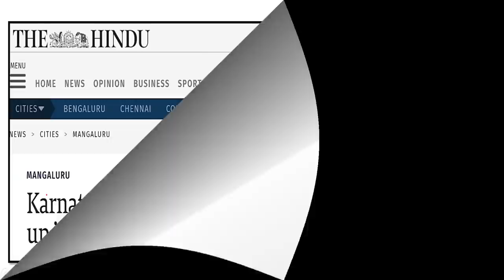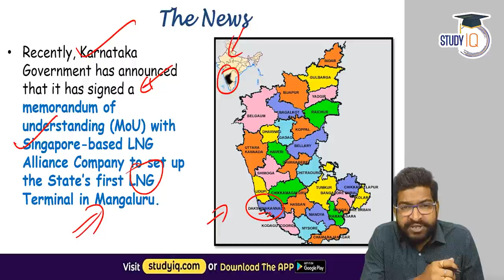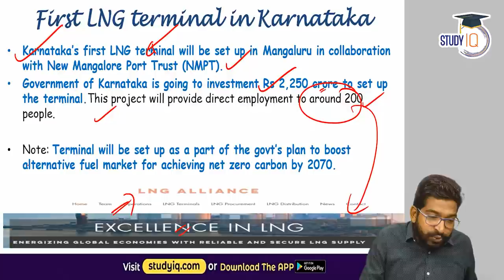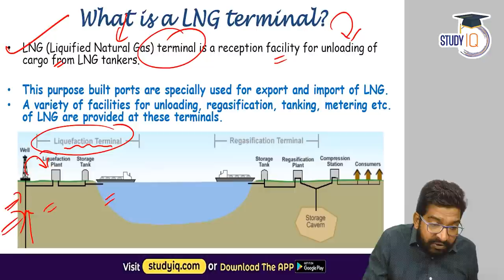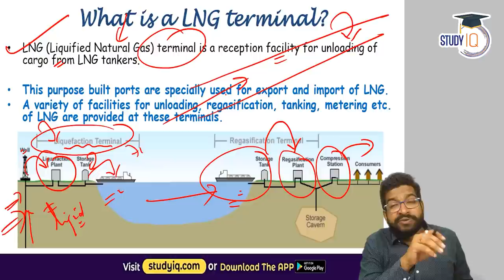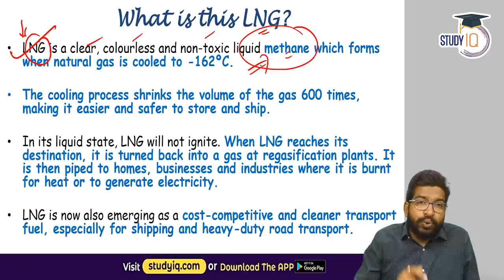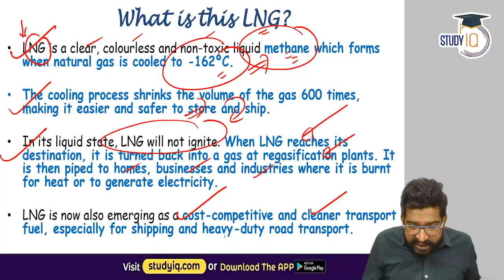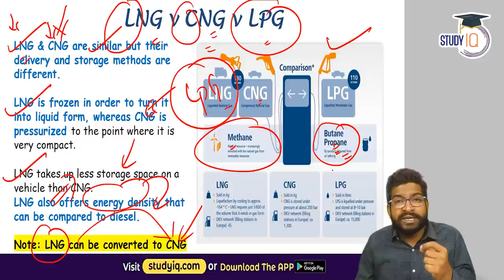Karnataka’s first LNG terminal to come up in Mangaluru | Karnataka Govt Jobs UPSC GS Current Affairs